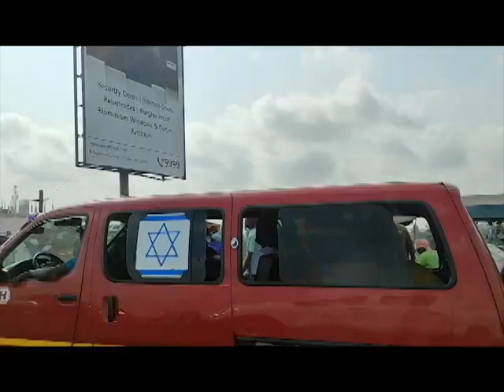SPEND THE VALANTINE'S DAY WITH ME| How I spent my Valentine's day.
Another interesting video here,
see how I spent my valentine's day.